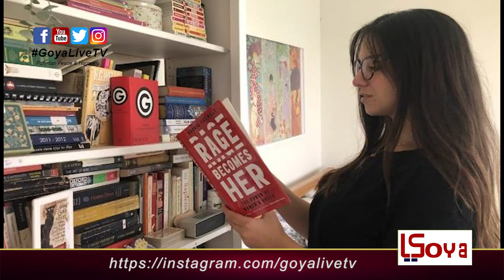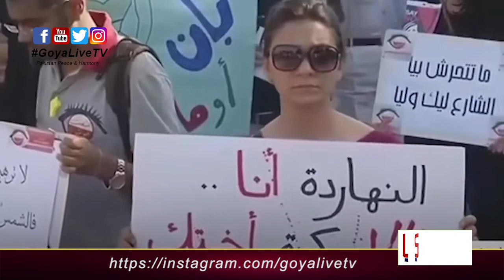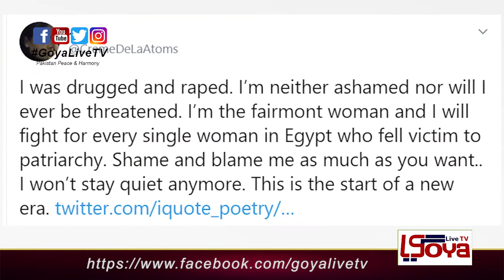Me too movement in East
The 22-Year-Old Force Behind Egypt’s Growing MeToo Movement
In a moment of rage, @Nadeen Ashraf created an Instagram page naming a man accused of being a sexual harasser. Within a week, it had 70,000 followers.
Nadeen Ashraf had a burning secret. Earlier this summer, an anonymous Instagram page that named and shamed a man accused of being a notorious sexual harasser at Egypt’s most prestigious university was causing a sensation among her friends. Unknown to them, she was running it.

The experiment started, in a flash of fury, in the dead of night. On July 1 Ms. Ashraf, a 22-year-old philosophy major, was up late to cram for an exam the next morning when she became preoccupied with the fate of a Facebook post that had mysteriously disappeared.

Days earlier, a fellow student at the American University in Cairo had posted a warning on Facebook about a man she said was a sexual predator — a brash, manipulative young man from a rich family said to be harassing and blackmailing women on campus. Now, Ms. Ashraf realized as she stared at her laptop, the post had been deleted without explanation.

Enraged, she set aside her textbooks and created an Instagram page under a pseudonym — @assaultpolice — that identified the man, @Ahmed Bassam Zaki, alongside his photo and a list of accusations of misdeeds against women.

“This guy had been getting away with stuff since the 10th grade,” she said. “Every time a woman opened her mouth, someone taped it shut. I wanted to stop that.”

After creating the page, Ms. Ashraf flopped into bed at 6 a.m. and slept through her exam. But when she awoke, she found hundreds of notifications from people who applauded her post, and about 30 messages from women who confided that they, too, had been assaulted by Mr. Zaki. Some said they had been raped.
Within a week, Mr. Zaki had been arrested.Sexual assault is endemic in Egypt — a United Nations study in 2013 found that 99 percent of women had experienced harassment or violence — but reporting it is notoriously difficult. Police officials are reluctant to register assault cases. Powerful institutions prefer to sweep accusations under the carpet. Even the families of victims, wary of scandal or feeling a misplaced sense of shame, tend to hush it up.

Ms. Ashraf’s bold page offered a new way.

“It was so wonderful,” she recalled, sitting in her family home. “A lot of the girls who got in touch said ‘I can’t believe I’m finally being heard.’ Even though it was a dark time, here they were speaking out. There was a sense of empowerment, of relief.”
On Sept. 1, the authorities charged Mr. Zaki, 21, with three counts of sexual assault against underage women, as well as multiple counts of blackmail and harassment. He remains in detention, awaiting trial.

But then a second high-profile case came to light, also through Ms. Ashraf’s Instagram page, that complicated matters. It promised to be even more sensational — an account of a gang rape by five young men in a five-star hotel overlooking the Nile. In recent weeks, however, the case has become clouded in a murk of counter-accusations and leaked images that threatens to overshadow the progress Ms. Ashraf has made — and possibly even reverse it.

“It’s very worrisome,” she said.

Ms. Ashraf, 22, is not an archetypal Egyptian rebel. She comes from an apolitical family that lives in a gated community in eastern Cairo — a place of manicured lawns and hushed streets lined with luxury vehicles where support for Egypt’s authoritarian leader, President Abdel Fattah el-Sisi, runs relatively high.

Her father owns a software company, her mother is a nutritionist, and her family stayed in the suburbs during the 2011 uprising that toppled Egypt’s longtime ruler, Hosni Mubarak, and the 2013 protests that ushered in a military takeover and Mr. el-Sisi’s rule.

When the MeToo movement erupted in the United States in 2017, driven by accusations against the disgraced film producer Harvey Weinstein, she didn’t pay much attention — even if she did have her own experience of assault.

When she was 11 years old, a delivery man carrying laundry approached her as she walked down the street and slapped her bottom. “I had no idea why he was doing this,” she said. “It took me years to realize it was sexual.”